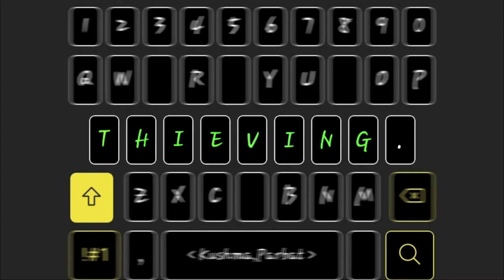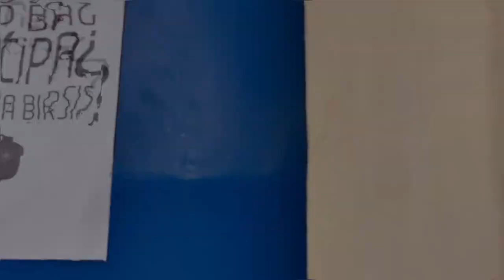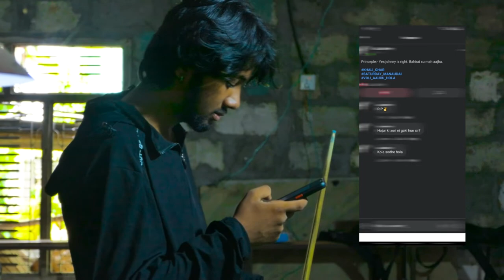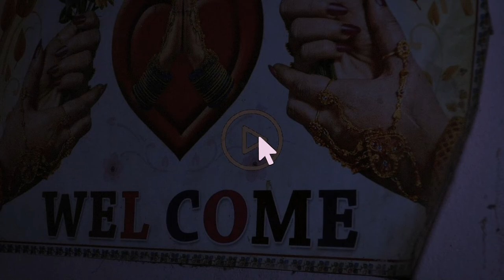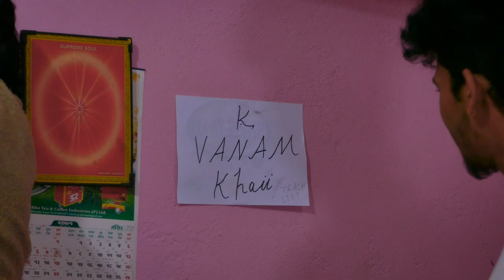THIEVING - (WITH FRIENDS) | COMEDY SHORTFILM | WE NEPOLIANS PRESENTS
Your Day Became Bad Because Of That One Call...

WE NEPOLIANS PRESENTS
THIEVING - (With Friends)
A PURE VEG' COMEDY VIDEO

DIRECTION/WRITTEN: THE JOHNNY
ASST. DIRECTION : SHAWAN SUNAR
LIGHTS : ANSH
CAMERA : BM6
EDIT/MUSIC : THE JOHNNY / BKTHERAPPER

CAST
SHAWAN  SUNAR
SANGAM NEPALI
BKTHERAPPER
ANSH
THE JOHNNY'GANESH
DIPENDRA
SANJITA
SAMJHANA

STAY TUNE FOR REGULAR VIDEOS